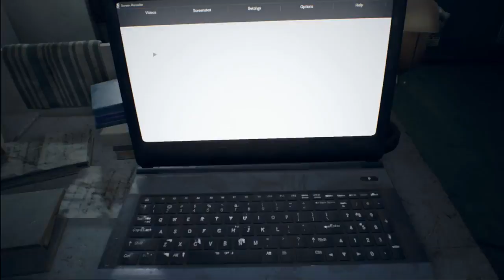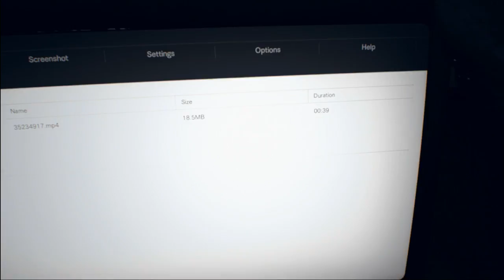Resident Evil 7 - Working Towards Platinum Part 2 (Stream)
Trophies in this episode:
Just a Memory Now
Just Get Me Outta Here